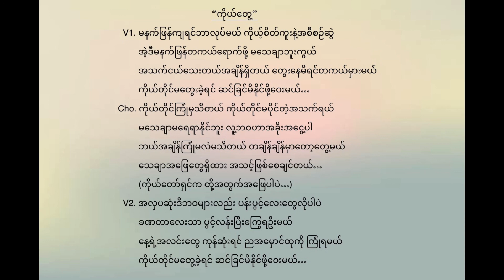Sangpi - ကိုယ်တွေ့ - ကိုယ္ေတြ႔